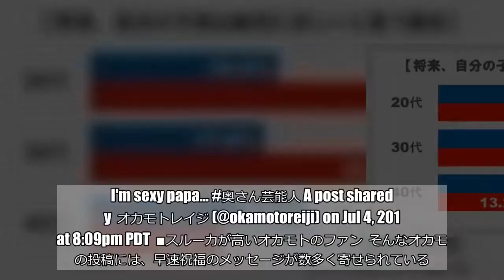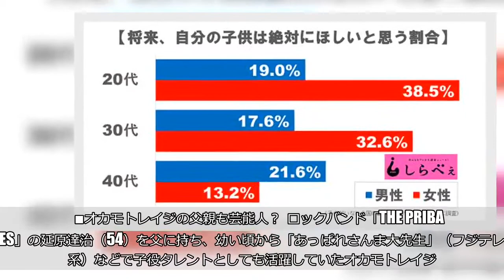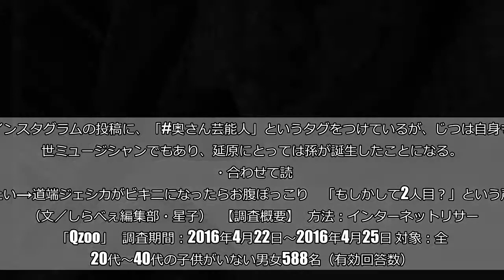臼田あさ美、第1子を出産 夫のオカモトレイジがSNSに衝撃写真を投稿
ロックバンド「OKAMOTO’S」のドラマー・オカモトレイジ（27）の妻で、女優の臼田あさ美（33）が第1子を出産。    ■赤ちゃんの顔が「ヒゲヅラ」  臼田の所属事務所が報道各社に出産報告をしたのは5日。性別は明かしていない。  一見普通の写真だが、よく見ると裸の胸に顔を押し付けた赤ちゃんの顔が「ヒゲヅラ」。自分の顔を赤ちゃんにコラージュ、「顔ハメ」をしており、かなりシュールな仕上がりになっている。 I'm y papa… 奥さん芸能人 A post shared by オカモトレイジ (@okamotoreiji) on Jul 4, 2018 at 8:09pm PDT ■スルー力が高いオカモトのファン  そんなオカモトの投稿には、早速祝福のメッセージが数多く寄せられている。  ・やべーーーパパ 笑笑　激似 わら     ・レイジくんにそっくりですね　笑おめでとうございます     ・写メやばいけどwおめでとうございます     ・おめでとうwwwwwww何か顔嫌やぁww     ・セクシーパパ子育て頑張ってください！　おめでとうございます     ・報告待ちわびてました　おめでとうございます　yでcrazypapa     あえて「突っ込まない」普通の祝福も少なくなく、オカモトの友人やファンの「スルー力の高さ」も伺える。  ■子供が欲しい人の割合は？  27歳でパパになったオカモトレイジ。充分に大人ではあるが、芸能人男性の中では比較的早い印象も。  しらべぇ編集部が全国20〜40代の子供がいない男女588名に「子供がほしいか」についての意識調査を実施したところ、およそ4人に1人が「絶対にほしい」と回答した。      ■オカモトレイジの父親も芸能人？  ロックバンド「THE PRIBATES」の延原達治（54）を父に持ち、幼い頃から「あっぱれさんま大先生」（フジテレビ系）などで子役タレントとしても活躍していたオカモトレイジ。  ・合わせて読みたい→道端ジェシカがビキニになったらお腹ぽっこり　「もしかして2人目？」という声も （文／しらべぇ編集部・星子） 【調査概要】 方法：インターネットリサーチ「Qzoo」 調査期間：2016年4月22日～2016年4月25日 対象：全国20代～40代の子供がいない男女588名（有効回答数）